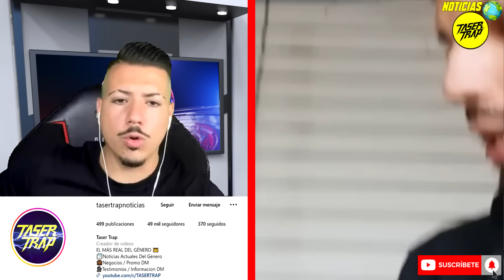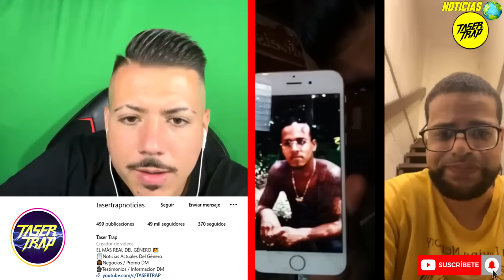LIDER DE PRISIONES ÑETA ENSEÑA MONACILLO LA CUNA DE LOS ÑETAS (EXCLUSIVA) WILLY MONACILLO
LIDER DE PRISIONES ÑETA ENSEÑA MONACILLO LA CUNA DE LOS ÑETAS (EXCLUSIVA)